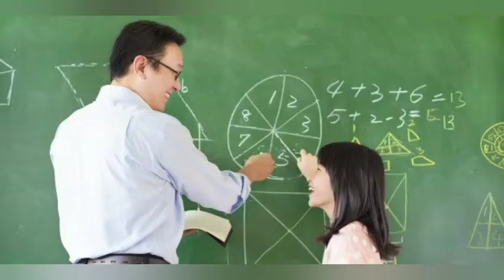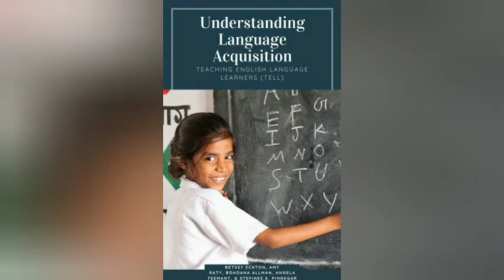చిట్టి కథలు (ఓర్వలేనితనం!)లలితా రెడ్డి,శ్రీకాకుళం.